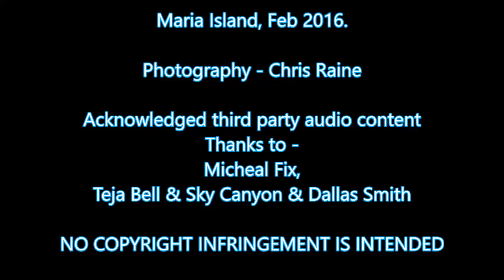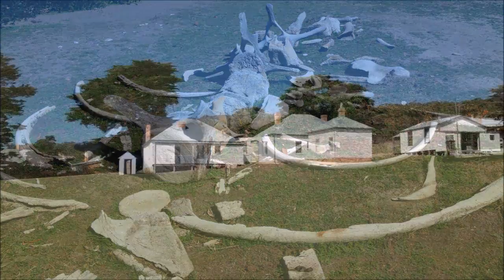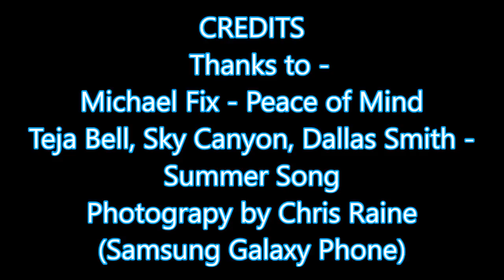Maria Island, Tasmania. Feb 2016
This is a record of a day spent on Maria Island. The weather was superb, the views surreal. a photographer's nirvana, I only  wish I had had a better camera with me. I thoroughly recommend a visit to Maria to all, young and old.
Special thanks to Michael Fix ; Teja Bell, Sky Canyon & Dallas Smith for the audio content.